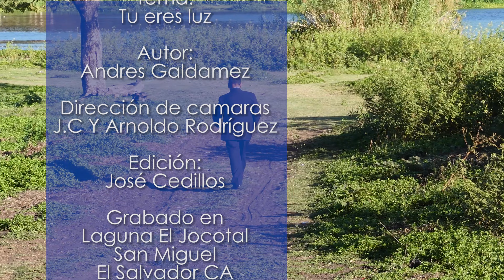TU ERES LUZ) Andrés Galdámez videoclip oficial